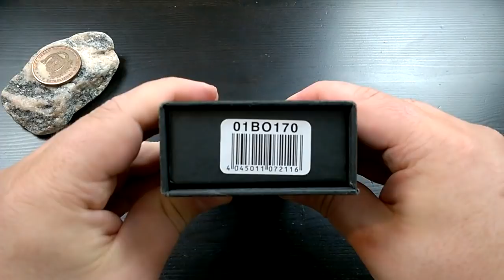Geschlossen - Spendenaktion Tag 4 zugunsten der Ärzte ohne Grenzen und Aachener Engel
Hier alle relevanten Links zur Spendenaktion...

Die Ärzte ohne Grenzen und Aachener Engel